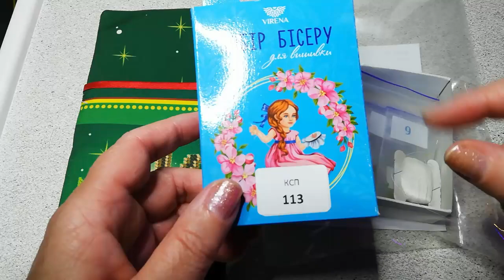Perlensticken - Beginn meiner Bestecktasche von Virena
Weihnachten steht vor der Tür und ich dachte mir, fang doch schon einmal an.

Diese gezeigten Produkte sind von mir selbst gekauft und bezahlt.